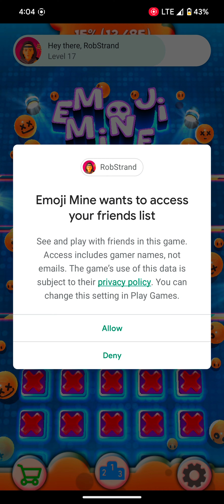Emoji Mine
Oh no